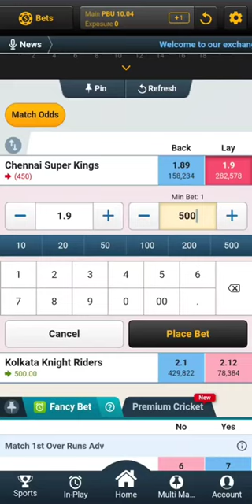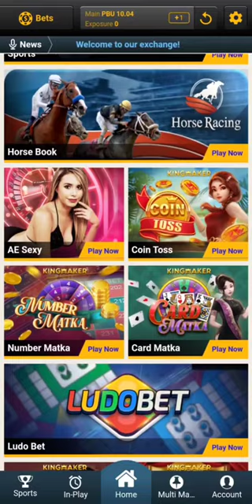ইউজার আইডি খুলতে চাইলে কমেন্ট বক্সে নক দেন,